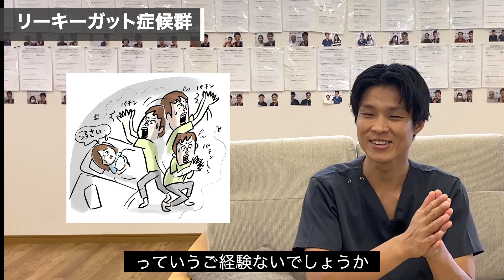【衝撃】皮膚科医も知らないアトピーの本当の原因、リーキーガット症候群とは？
⬇︎ 児玉先生のアトピー改善塾 ⬇︎
　アトピーアカデミーを開講しました！

⬇︎無料LINE登録で以下の特典を5つのプレゼントしています⬇︎
・アトピーを治すために本当に良い食品集（アトピー良品集）
・デトックス力を3倍に増やすストレッチ
・これだけ！で乾燥肌を改善するカンタンレシピTOP３
・児玉のアトピーファスティング実践日記
・ファスティング内容紹介　レシピ紹介資料

【LINE登録後に「受講希望」とメッセージください】

アトピー２ステップで根本解消講座

アトピーファスティング問い合わせフォーム

【児玉昂弘】

経歴
生まれ持ってのアトピー。25年苦しんだ後ファスティングと出会い完治。アトピーに苦しむ人にステロイド無しで治す方法を提案。正しい食生活、ファスティング広めアトピーを無くすことをミッションに掲げ日々アトピー改善サポートに従事している

【動画編集】
宇野山　隆貴

【整体院】
慢性腰痛専門整体院　昂AKI

【関連動画】

【アトピーの治し方】ビタミンCを飲むだけで、アトピーの肌荒れが改善する！

アトピーを悪化させる食べ物【アトピーファスティングマイスターが話す悪化する食べ物Best5】

【アトピー、食事】アトピーを改善させる今日から食べるべき食べ物BEST5【 Best 5 Food to Cure Atopy】

【アトピーのかゆみを即効で抑える】1万円の化粧水より効果大！アトピー性皮膚炎の痒い！を抑える２分ストレッチ

【アトピー　スキンケア】今すぐ効く！かゆみを抑え保湿する〇○〇〇〇クリームが凄すぎた…

【アトピー　治し方】アトピー性皮膚炎を治すためのストレッチ！７分で自律神経を整えかゆみを改善！

一般社団法人分子整合医学美容食育協会

アトピーの新しい改善方法「アトピーファスティング」
分子整合医学に基づいた、より安全に安心して実践して頂けるアトピーファスティングをご案内しています。

断食は通常、お食事は一切しないで過ごすのですが、アトピーファスティング ははファスティングドリンクから必要最低限のカロリーやミネラル・ビタミンを補給するため、無理がなく、そして安全にデトックスを行えるのが特徴です。

アトピーファスティングのデトックス効果はなんと普段の生活の１００倍！
脂肪組織に溶け込んでいる重金属や農薬、添加物などのアトピーの原因になるものをデトックスすることによりアトピー改善効果やニキビ解決が期待できます。

宿便解消による腸内環境改善効果によってアトピー改善、美肌、免疫力強化、効果が期待できます。

有害物質にあふれた飽食の現代にファスティングでデトックスすることは、いつまでもアトピーのない健康でイキイキとした生活を送るために現代人には必須のプログラムなのです。

ファスティングマイスターになりたい人はこちら